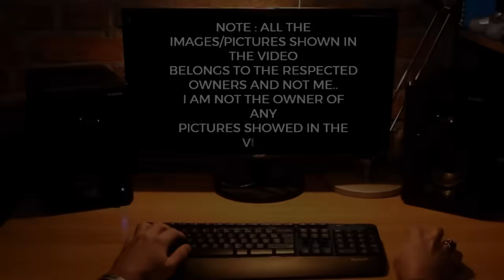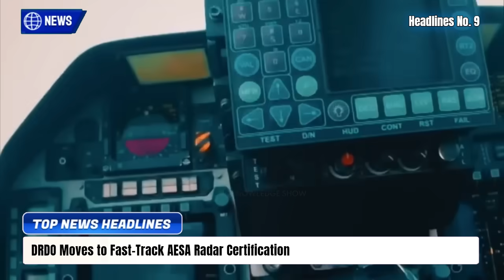TOP Defence Updates | AMCA 5th & 6th GEN Tech! | AESA Certification TURBO! | 11,000-Ton Sea Monster!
TOP Defence Updates | AMCA 5th & 6th GEN Tech! | AESA Certification TURBO! | 11,000-Ton Sea Monster!  @YourKnowledgeShow665

🔴 TOP DEFENCE UPDATES:

0:00 Intro

1. India–UAE Step Up Combat Synergy in Desert Cyclone-II
2. EKUVERIN Boosts India–Maldives Combat Synergy
3. Steel on Rails: Army Powers Up Kashmir Logistics
4. Vajraka ATV: India’s New Workhorse for Extreme Terrains
5. RV Lakshya: India Unveils Indigenous Jet-Powered Target Drone
6. Prime Toolings Unveils Indigenous Fire-and-Forget Micro Missile
7. Pinaka Mk-III Gears Up for 120-km Strike Trials
8. *DRDO Opens Door for Indigenous Warhead Manufacturing
9. DRDO Moves to Fast-Track AESA Radar Certification
10. DRDO’s STAR Missile Enters Phase-III, Eyes Anti-AWACS Role
11. Project-18: India’s Most Powerful Destroyer Takes Shape
12. AMCA Engine Breakthrough: Safran–GTRE Finalise Clean-Sheet Powerplant